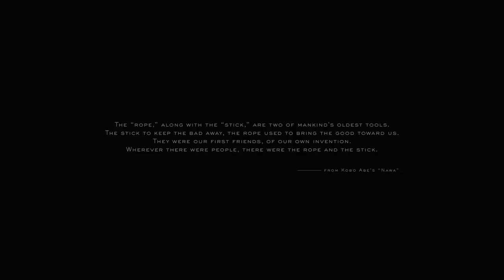Let's Play Death Stranding - Dan's Parcel Service - Part 1